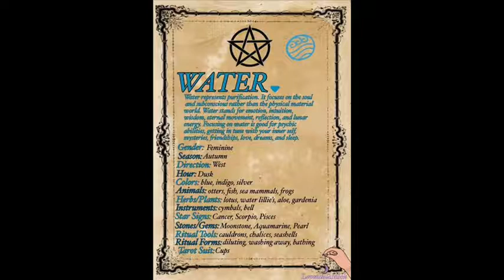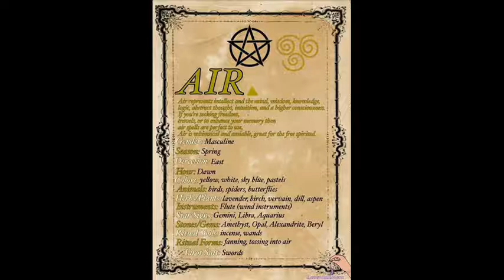Gli Elementi in magia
molti contenuti gratuiti
e tanti videocorsi per i sostenitori...se vorrai diventarlo...